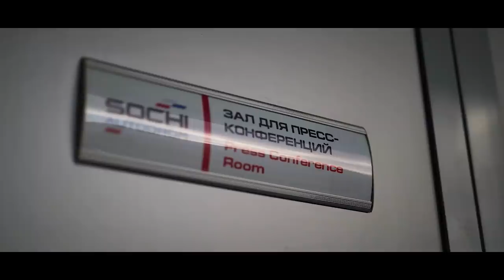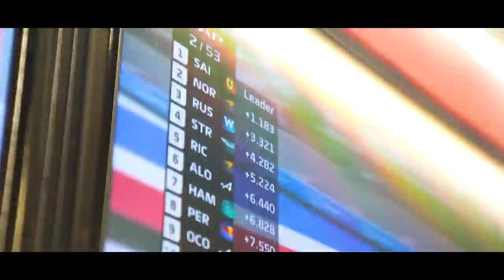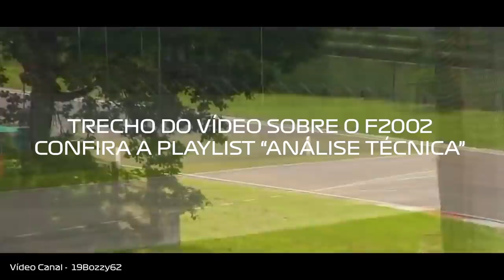NOVO TRUNFO DA FERRARI PARA VOLTAR AOS TÍTULOS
@scuderiamilani (Twitter)
YouTube.com/scuderiamilani

João 3:16